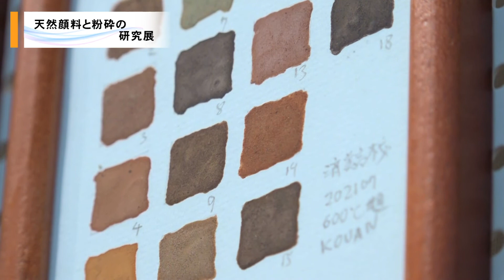20210720 天然顔料と粉砕の研究展